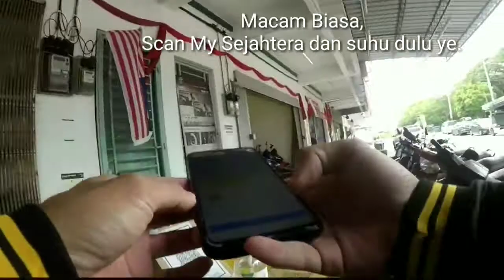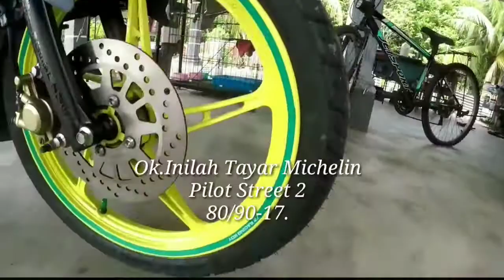LC pakai Tayar Michelle Pilot Street 2 80/90-17. Padu x padu?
Asalamualaikum semua.
LC Pakai Tayar Michelle Pilot Street 2 80 /90-17 untuk Tayar Hadapan.Video santai2 sahaja.
Ni adalah kali pertama saya menggunakan tayar ini.
Ini kawan-kawan ada pendapat atau pengalaman mengenai tayar ini boleh la share di ruangan komen.
Utk Tayar Belakang saya menggunakan Tayar Berjenama Maxxis. Hasilnya cukup baik.